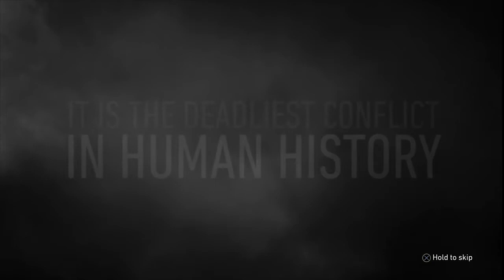Call of Duty WW2 - Gameplay Walkthrough Part 1 - Prologue PS4 PRO